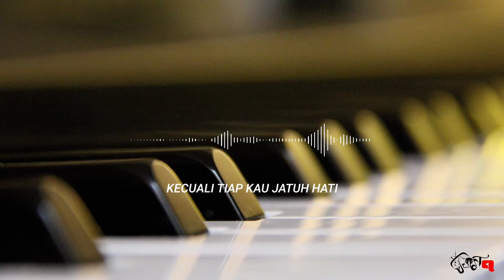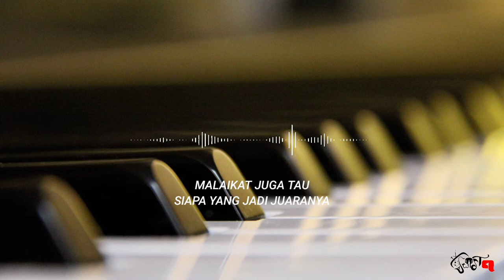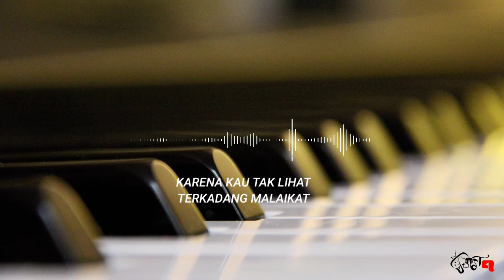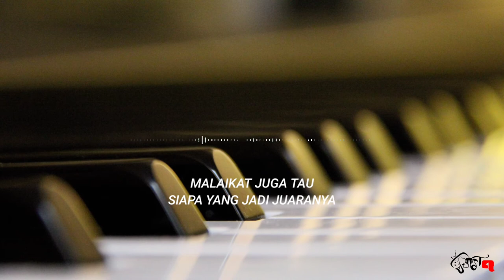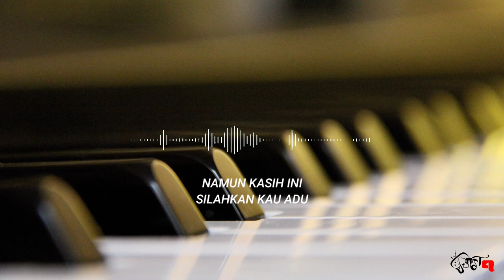Dewi Lestari - Malaikat Juga Tau (Piano Version by Farida Abdillah) Lirik Video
a piano instrumental,
a piano cover,
a piano lesson,
a piano man,
a piano chords,
piano bad liar,
piano blackpink,
piano baby shark,
piano battle,
piano blues,
piano backsound,
piano bentuk cinta,
b piano note,
b piano scale,
b piano song,
b piano pad,
r&b piano tutorials,
coronavirus cardi b piano,
money cardi b piano,
sloop john b piano,
piano canon,
piano cover indonesia,
piano classic,
piano canon rock,
piano cover kpop,
piano cover bts,
piano cover dance monkey,
c piano chord,
c piano key,
c piano note,
c piano scale,
c piano sound,
c piano chord progression,
c piano pad,
c piano backing track,
piano dj,
piano dangdut,
piano duet,
piano digital,
piano dalan liyane,
piano disney,
piano duet karaoke,
piano dj alok,
d piano chord,
canon in d piano,
canon in d piano tutorial,
canon in d piano and violin,
canon in d piano and cello,
canon in d piano tiles,
initial d piano,
canon in d piano guys,
piano easy,
piano elektrik,
piano endless love,
piano elsa,
piano euphoria,
piano exo,
piano enak,
piano entah apa yang merasukimu,
e piano vst,
e piano fl studio,
e piano sound,
e piano chords,
e piano note,
e piano tutorial,
e piano test,
e piano scale,
piano faded,
piano fur elise,
piano ff,
piano free fire,
piano fingerstyle,
piano for brother,
piano film up,
piano faded alan walker,
f piano chord,
f piano tutorial,
f piano note,
f piano song,
f piano scale,
f piano pad,
f piano chord progression,
f piano chords pdf,
piano guys,
piano game,
vianogaming,
piano gugur bunga,
piano gampang,
piano gurenge,
piano godzilla,
piano games,
g piano chord,
g piano backing track,
g piano scale,
g piano chord progression,
g piano pad,
g piano note,
polo g piano,
ocean karol g piano,
piano hanya rindu,
piano hp,
piano horror,
piano how you like that,
piano harusnya aku,
piano hareudang,
piano hantu,
piano hp android,
g piano,
h piano cover,
piano ibu kita kartini,
piano indonesia,
piano in android,
piano instrumental sedih,
piano instrumental,
piano instrumen,
piano indonesia raya,
piano ibu pertiwi,
i piano dude,
i piano yiruma,
i piano song,
i piano cover,
i piano tutorial,
i can piano,
i'm sad piano,
i'm faded piano,
piano jazz,
piano jalanan,
piano joker,
piano januari,
piano janji suci,
piano jempol,
piano jojo,
piano jepang,
dj piano,
dj piano keyboard,
dj piano remix,
dj piano remix tik tok,
dj piano arindi putri,
dj piano full bass,
dj piano slow,
dj piano tiktok,
piano klasik,
piano karaoke duet,
piano kpop,
piano kasih putih,
piano kecil,
piano keyboard,
piano koplo,
k piano cover,
k piano cigarettes,
k piano tutorial,
k piano online,
k piano music academy,
k piano man,
dr k piano,
saiki k piano,
piano lagu,
piano lagu aisyah istri rasulullah,
piano lathi,
piano lagu indonesia,
piano lily,
piano lagu rohani,
piano lagu lily,
piano lagu sedih,
l piano cytus,
l piano tutorial,
l piano tutorial easy,
l piano music,
l piano easy,
take the l piano,
take the l piano easy,
big l piano,
piano man,
piano mari main piano,
piano murah,
piano menepi,
piano mozart,
piano meme,
piano memories,
boney m piano,
sunny boney m piano,
1hundredknight m piano,
boney m piano tutorial,
r.e.m piano,
super m piano,
kunci  piano,
piano naruto,
piano no copyright,
piano new pallapa,
piano no mori,
piano naruto sedih,
piano november rain,
piano nabila suaka,
n piano theme,
n piano pokemon,
n piano easy,
n piano music,
f.n piano,
vs n piano,
f.u.n piano spongebob,
bits n pianos,
piano on my way,
piano ost,
piano orange,
piano org 2020,
piano organ,
piano one piece,
piano online,
piano obrog,
o piano tutorial,
o piano filme,
o piano phill veras,
o piano soundtrack,
o piano legendado,
o piano trailer,
o piano coldplay,
o piano tutorial coldplay,
piano piano,
piano public,
piano pura pura lupa,
piano pemula,
piano perfect,
piano peti joget,
piano portable,
piano prank,
p piano music,
p piano songs,
p piano man,
p piano lessons,

p.i.m.p piano,
jungle p piano,
agent p piano,
piano queen,
piano queen bohemian rhapsody,
piano quartet,
piano que sera sera,
piano queen love of my life,
piano qasidah,
piano qing fei de yi,
piano queen cover,

r piano easy,
r piano music,
r piano piano song,
r piano piano mp3,
r piano piano song download,
r piano piano music download,
r piano piano mp3 download,
piano sad,
piano song,
piano street,
piano songs,